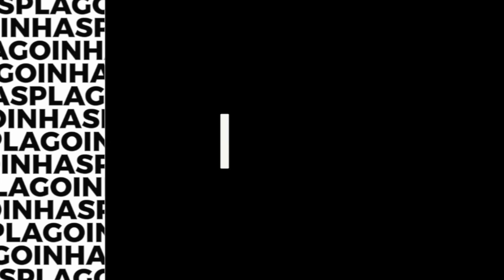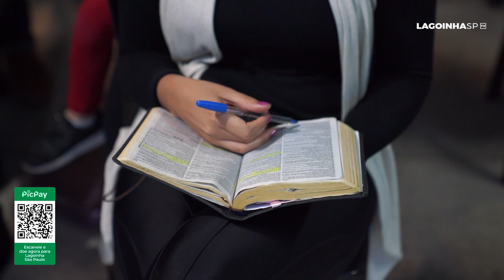DOMINGO EXPERIÊNCIA ONLINE // PR. BRUNO BRITO